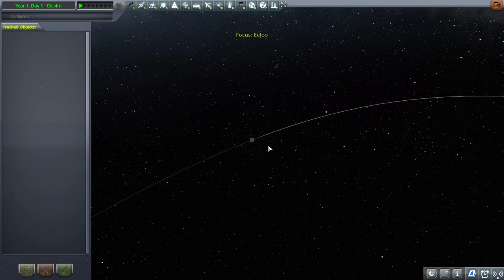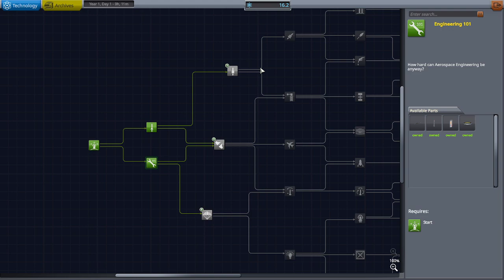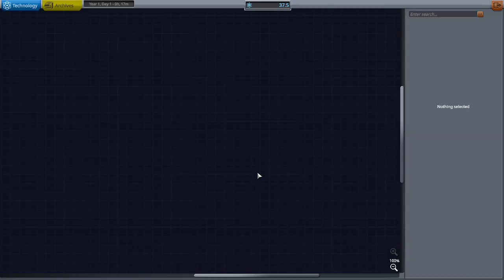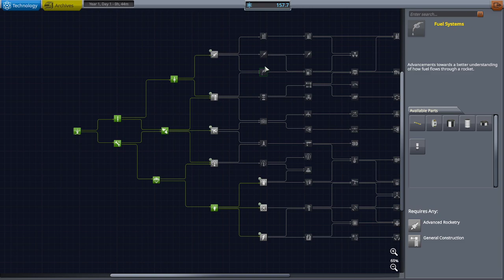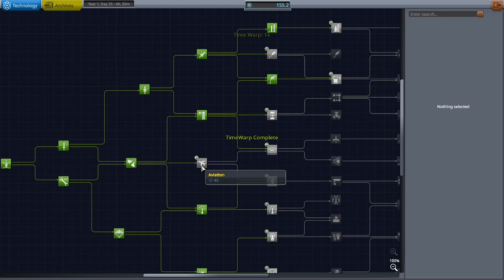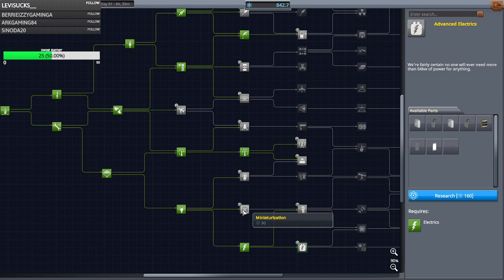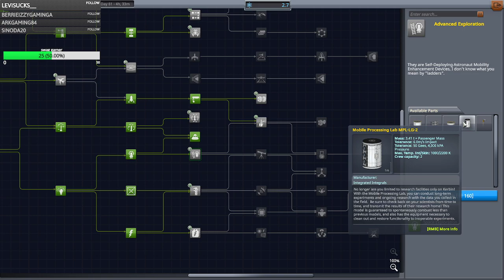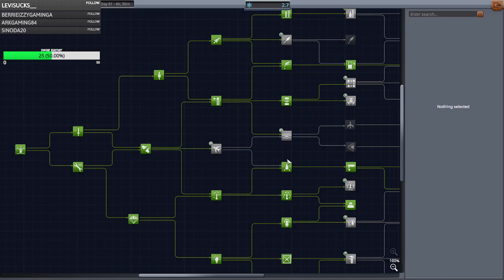Eclipse Aerospace Ep 1 - KSP Science Mode!!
lol played KSP, started a new science mode save, rocket go woosh